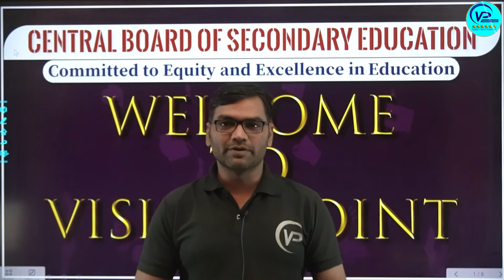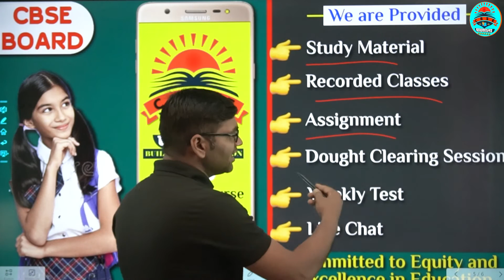Happy Independence Day | Physics Special Class | By Er. Shailendra Verma | Class 12th | CBSE Board